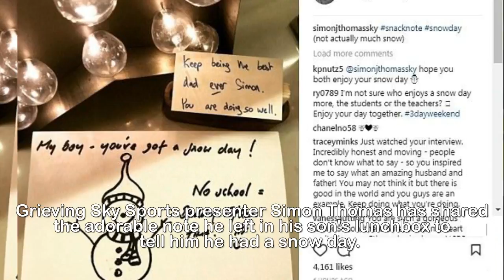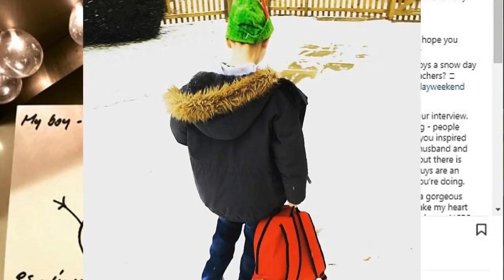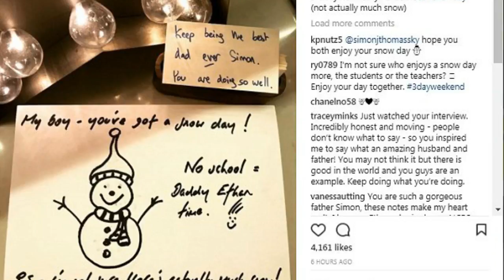Simon Thomas pens snow day note to son Ethan after d eath of wife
'snowday equals a day spent with this one!': Simon
Thomas shares heart-warming Instagram snaps of him and
his son enjoying time together after the tragic death
of his wife Gemma.Grieving Sky Sports presenter Simon Thomas has shared the adorable note he left in his son's lunchbox to tell him he had a snow day.Mr Thomas has been posting the 'snack notes' he leaves in his eight-year-old Ethan's lunchbox to keep his spirits up after the devastating death of his mother.The TV anchor, 45, lost his wife Gemma, 40, to acute myeloid leukaemia just three days after she was diagnosed in November last year.